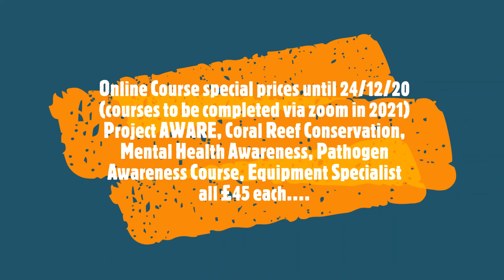Day 6 scuba scene 2020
12 days of xmas from Scuba scene